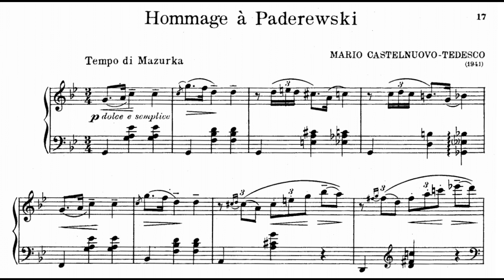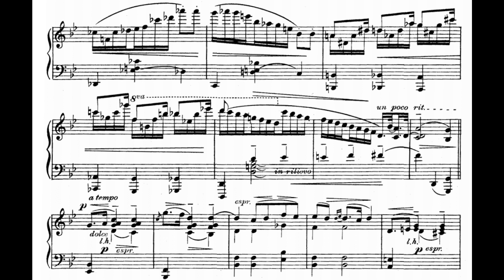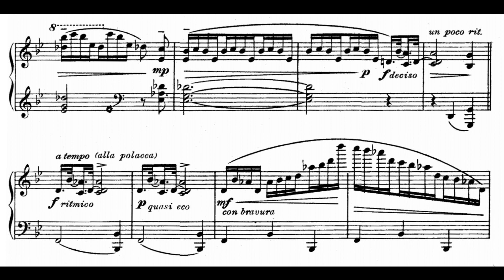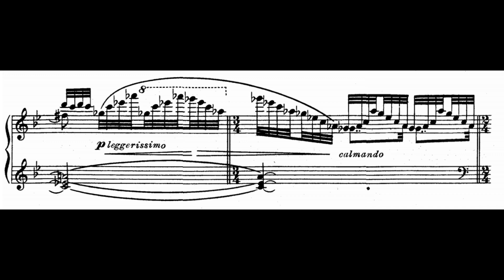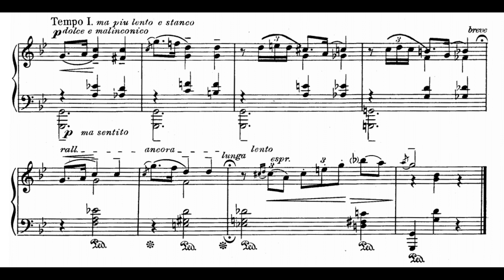Mario Castelnuovo-Tedesco - Homage to Paderewski (Massa)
Piano - Pietro Massa
Mario Castelnuovo-Tedesco was an Italian composer, pianist and writer. He was known as one of the foremost guitar composers in the twentieth century with almost one hundred compositions for that instrument. In 1939 he immigrated to the United States and became a film composer for Metro-Goldwyn-Mayer for some 200 Hollywood movies for the next fifteen years. He also wrote concertos for Jascha Heifetz and Gregor Piatigorsky.
Like many artists who fled fascism, Castelnuovo-Tedesco ended up in Hollywood, where, with the help of Jascha Heifetz, he landed a contract with Metro-Goldwyn-Mayer as a film composer. Over the next fifteen years, he worked on scores for some 200 films there and at the other major film studios. Rita Hayworth hired him to write the music for The Loves of Carmen (1948), produced by Hayworth for her Beckworth Productions and released by Columbia Pictures.
As a teacher, Castelnuovo-Tedesco had a significant influence on other major film composers, including Henry Mancini, Nelson Riddle, Herman Stein and André Previn. Jerry Goldsmith, Marty Paich and John Williams were all his pupils, as was Scott Bradley, who studied privately with him while both were on staff at MGM. He also maintained close contact with composer Robert Strassburg. His relationship to Hollywood was ambiguous: later in life he downplayed the influence that it had on his own work, but he also believed that it was an essentially American artform, much as opera was European.
In 1946 he became a U.S. citizen, but he remained very close to Italy, which he frequently visited[citation needed]. In 1958 he won the Concorso Campari with the opera The Merchant of Venice, which was first performed in 1961 at the Maggio Musicale Fiorentino under the baton of Gianandrea Gavazzeni.
In 1962 he wrote Les Guitares bien tempérées for two guitars, a set of 24 preludes and fugues in all 24 major and minor keys, for the duo-guitarists Alexandre Lagoya and Ida Presti. This was inspired by The Well-Tempered Clavier by Johann Sebastian Bach, a composer Castelnuovo-Tedesco revered.
In the United States, Castelnuovo-Tedesco also composed new operas and works based on American poetry, Jewish liturgy, and the Bible. He died in Beverly Hills, California, in 1968 at the age of 72. He is buried at Westwood Village Memorial Park Cemetery.